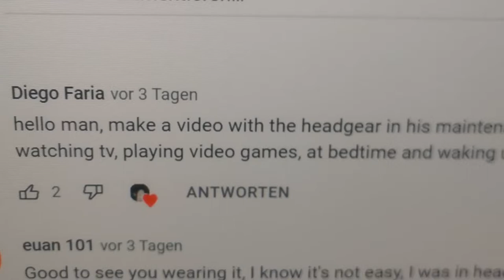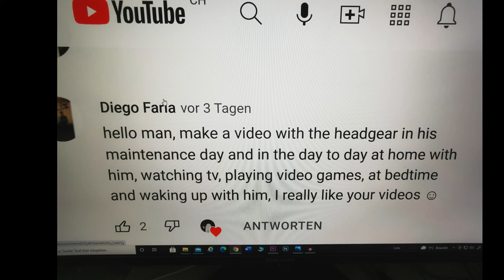a day with headgear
inspired by a comment

Mehr erfahren
Mit YouTube Premium ohne Anzeigen anhören
Titel
Intentions
Interpret
Justin Bieber
Album
Intentions
UMG (im Auftrag von RBMG/Def Jam); CMRRA, Peermusic, LatinAutor - PeerMusic, ASCAP, UNIAO BRASILEIRA DE EDITORAS DE MUSICA - UBEM, UMPG Publishing, LatinAutorPerf, ARESA, BMI - Broadcast Music Inc., MINT_BMG, BMG Rights Management (US), LLC, UMPI, LatinAutor - UMPG und 13 musikalische Verwertungsgesellschaften